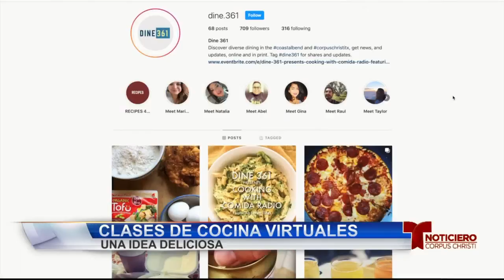recuperacion Dine 361